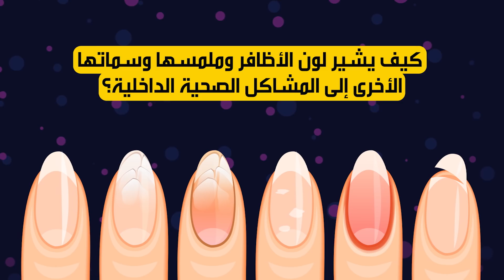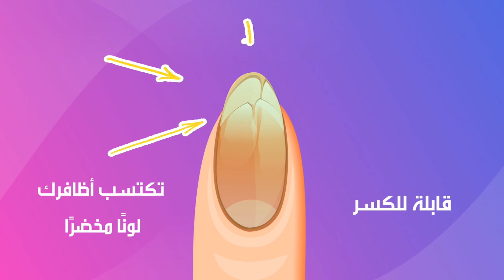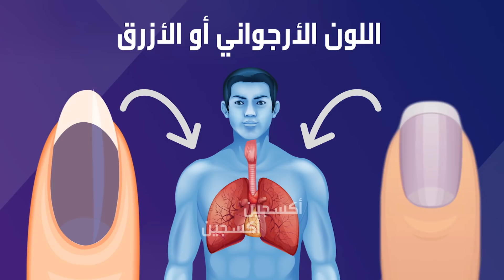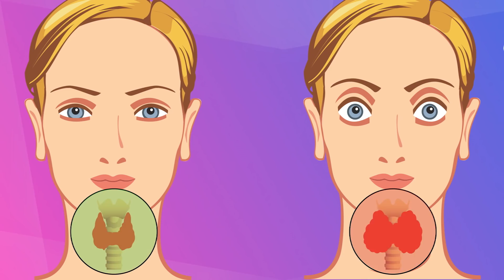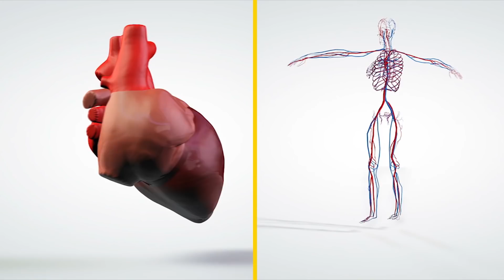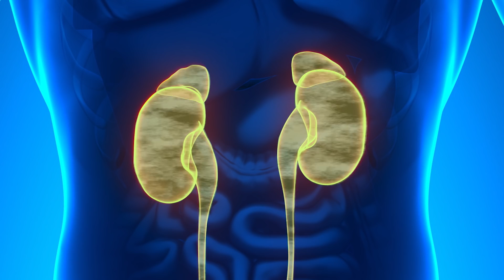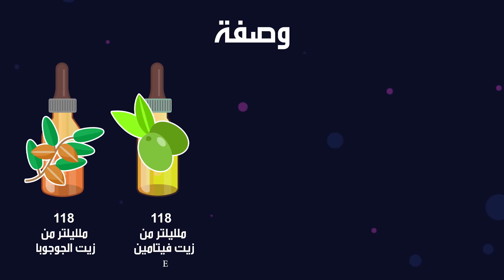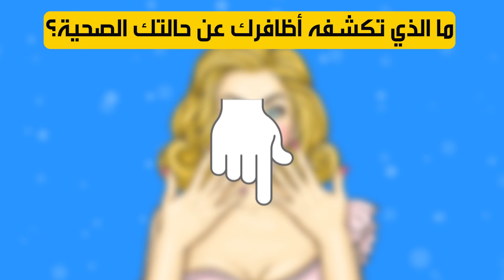ما الذي تكشفه أظافرك عن حالتك الصحية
غالباً ما يُنظر إلى الأظافر كأحد السمات الجمالية للجسم في عصرنا الحالي، إذ تشير التقديرات إلى أن قيمة سوق منتجات طلاء الأظافر على مستوى العالم ستصل إلى 15.55 مليار دولار بحلول عام 2024. ومع ذلك، فقد تبين أن الأظافر ليست مجرد سطحًا أصم لعرض التصميمات والنقوش الفنية عليه، ولكنها أيضًا تعكس حالتك الصحية العامة. وفي بعض الأحيان قد تكشف مشكلة في الأظافر عن حالة طبية خطيرة، على سبيل المثال التغيير في لون الأظافر أو ملمسها قد يشير لوجود أمراض في الرئة أو القلب أو الجهاز العصبي.
ونحن في الجانب المُشرق نؤمن بأنه من الأسهل دائمًا علاج المرض إذا تمكنت من اكتشافه مبكرًا. إن أظافرك ليست مجرد سمة جمالية، وإنما ترتبط ارتباطًا وثيقًا بجميع أجهزة الجسم. وإليكَ بعض الدلائل على أن حالة أظافرك يمكن أن تشير إلى وجود مشاكل صحية لديك.
الطوابع الزمنية:
لون الأظافر 1:03
ملمس الأظافر 3:11
نمو الأظافر 4:37
سمات أخرى للأظافر 5:55
مكافأة 7:05

ملخص:
- غالباً ما تشير الأظافر الصفراء إلى وجود عدوى فطرية. وقد تتفاقم الحالة إذا لم تُعالَج في الوقت المناسب. ويمكن أن تكتسب أظافرك لونًا مخضرًا وتصبح ضعيفة قابلة للكسر.
- الأظافر البيضاء الشاحبة مع لون وردي قرب نهايتها (أظافر تيري) قد تكون علامة على فشل القلب الاحتقاني أو الفشل الكلوي أو السكري أو بعض مشاكل الكبد مثل التهاب الكبد أو تليف الكبد.
- قد يشير لون الأظافر الأحمر الداكن إلى مرض القلب. وإذا كان الاحمرار يمتد إلى جوانب الظفر وقاعدته، فقد يكون هذا علامة على أحد أمراض المناعة الذاتية يسمى مرض الذئبة.
- الأظافر الهشة المتشققة ترتبط عادة بقصور الغدة الدرقية، وهي حالة مرضية يقل فيها نشاط الغدة الدرقية إلى حد كبير.
- وجود حواف رأسية على الأظافر تعد إحدى العلامات الطبيعية للشيخوخة، مثلما تظهر التجاعيد على وجهك. ولكن إذا أصبحت بارزة في سن مبكرة ، فقد يعني ذلك أنك تعاني من نقص فيتامين ب 12 أو نقص الماغنيسيوم.
- النقر في الأظافر قد تشير إلى أمراض جلدية مثل الصدفية والأكزيما والتهاب الجلد، وقد تكون علامة مبكرة على أمراض الأنسجة الضامة مثل التهاب المفاصل.
- تقعر الأظافر ظاهرة تصبح فيها أظافرك شبيهة بالملعقة، لها حواف مرتفعة وانخفاض مقعر في المنتصف، وقد تكون علامة على زيادة ترسيب الأصبغة الدموية.
- يظهر تعجر الأظافر عندما تتضخم أطراف أصابعك وتتقوس أظافرك إلى الأسفل. قد يكون نمو الأظافر بهذا الشكل علامة على نقص الأكسجين في الدم، والذي يحدث عادة بسبب مرض بالرئة.
- الخطوط العمودية الداكنة الممتدة من قاعدة الظفر إلى قمت الظفر علامة على وجود ورم ميلانيني تحت الظفر، وهو نوع خطير من سرطان الجلد.
- على الرغم من الاعتقاد السائد لدى معظم الناس أن الخطوط البيضاء (خطوط ميس) تشير إلى وجود نقص في الكالسيوم، فهذا ليس صحيحًا في الواقع. وإنما تشير تلك الخطوط البيضاء على أظافرك عادة إلى أنك تتبع حمية غير متوازنة تفتقر إلى البروتين.